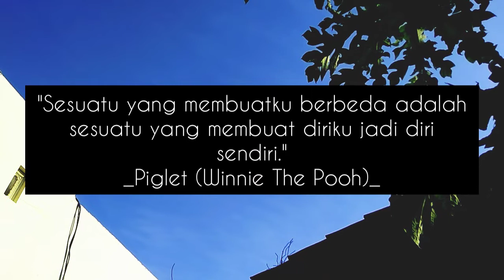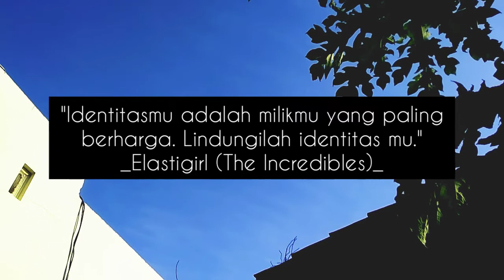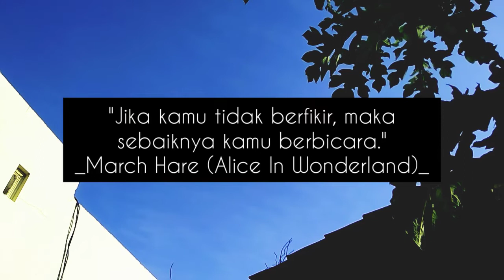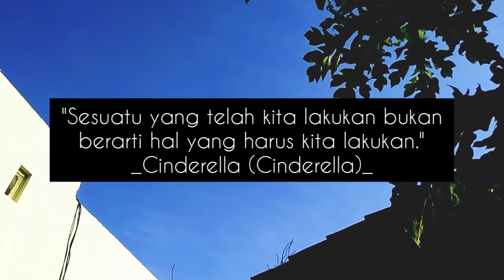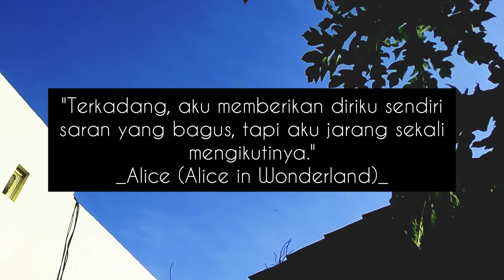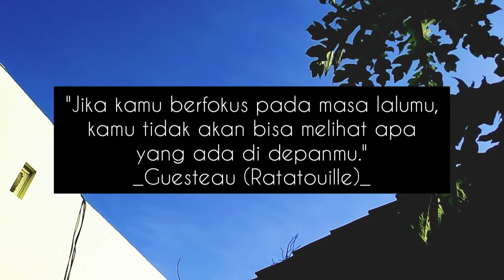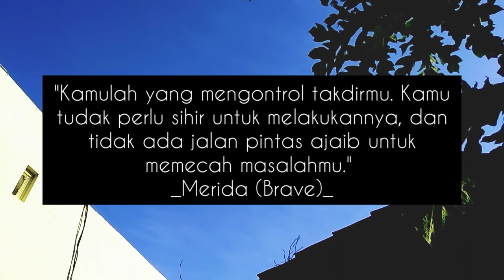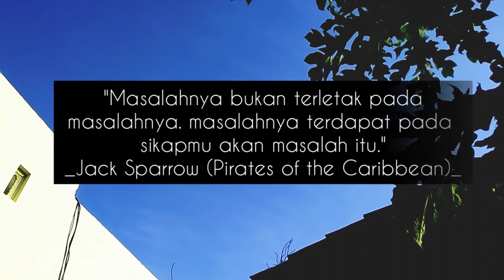Kata-Kata Bijak Film Disney // Kata Semangat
Video ini berisi tentang kata-kata bijak yang di kutip dari film Disney. Tonton ini saat kamu hilang semangat.